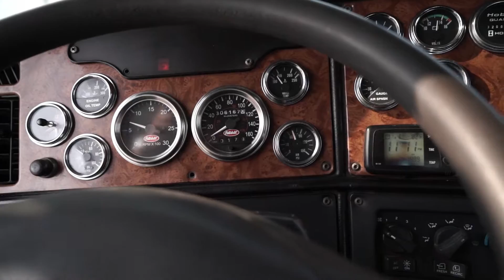2002 PETERBILT 357 ROLL OFF TRUCK FOR SALE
STOCK: C-22733
CATERPILLAR C10 , JAKE , 350 HP , 13SPD FULLER TRANSMISSION ,
F-AXLE: 16 000 LBS + 16 000 LBS   R-AXLES: DANA SPICER 46 000  LBS 3/4 LOCK